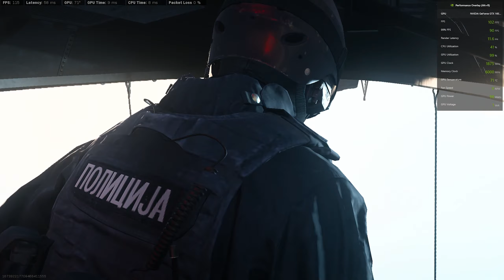Call of Duty: Warzone Season 5 - GTX 1650 Super 4GB + i5 10400F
Call of Duty: Warzone Season 5 gameplay running on MSI GTX 1650 Super Ventus OC and Intel Core i5 10400F with Low Graphics Settings.

This video was recorded in 1080p using Nvidia GeForce Experience and MSI Afterburner monitoring program.

System Specs:
Intel Core i5 10400F
MSI GTX 1650 Super Ventus OC
G.Skill Trident Z RGB 2x8GB @3200Mhz
MAG B460M BAZOOKA
AIGO GP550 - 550W 80+ Bronze
NZXT H500 Case
NZXT X62 280mm AIO Cooler
Asus VG258QR @165Hz Monitor
Benq RL2640 @60Hz Monitor